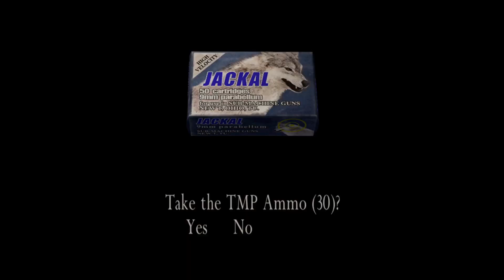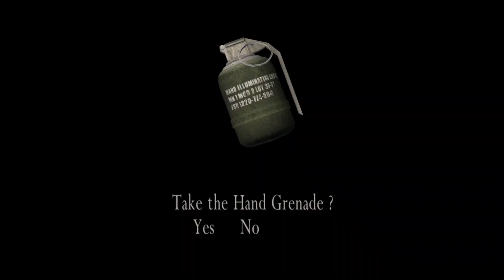Resident Evil 4 Ultimate HD Edition - Walkthrough Gameplay Part 4 (PC)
System Requirements

OS: Windows XP/ Vista®, Windows 7, Windows 8
Processor: Intel® Core™ 2 Duo 2.4 Ghz or better, AMD Athlon™ X2 2.8 Ghz or better
Memory: 2 GB RAM
Graphics: NVIDIA® GeForce® 8800GTS or better, ATI Radeon™ HD 4850 or better
DirectX: Version 9.0c